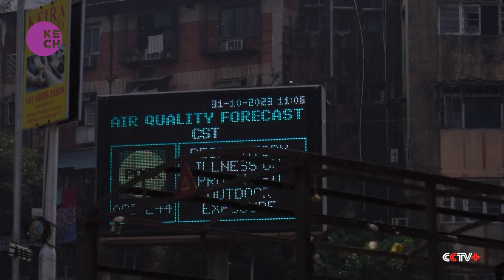Air Pollution Shrouds Mumbai, India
Mumbai, one of India's most populous cities, is grappling with severe air pollution as thick smog blankets the city. The air quality index (AQI) in various parts of Mumbai has surged to hazardous levels, prompting health warnings and concerns about respiratory problems. Several factors, including vehicular emissions, industrial pollution and meteorological conditions, have contributed to this dire situation. The local authorities are urging residents to take precautions, such as staying indoors and using face masks, to minimize health risks associated with the toxic air.